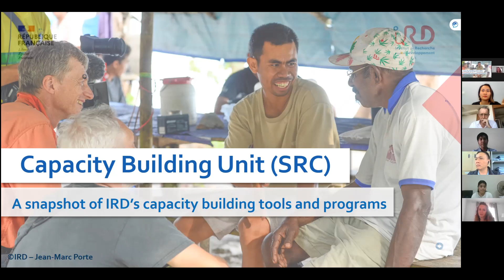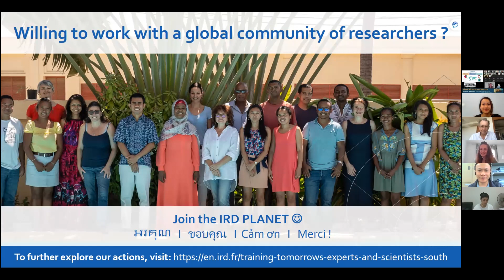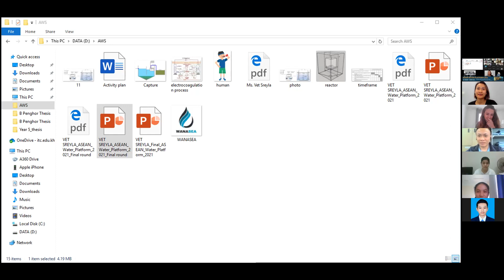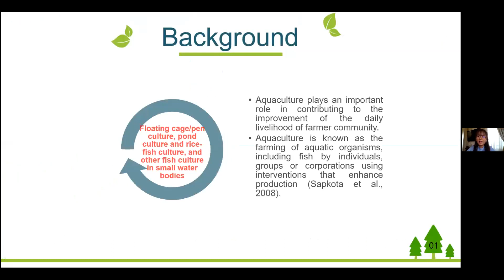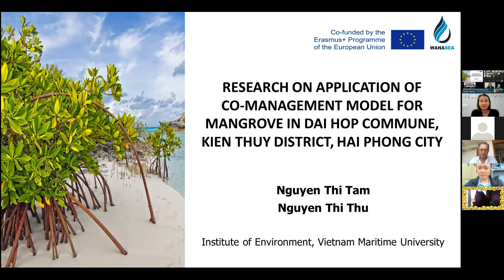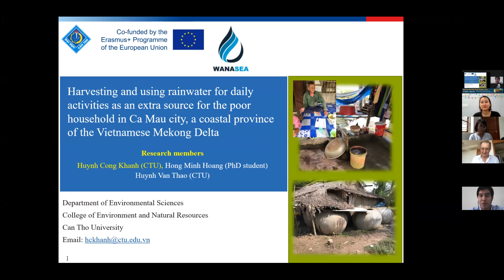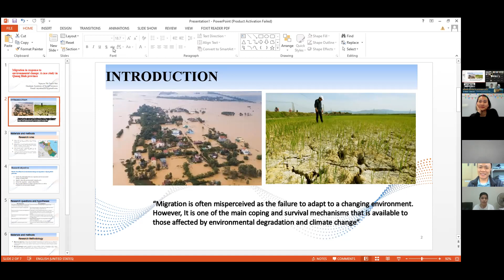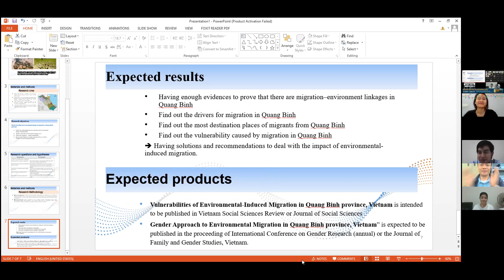AWP 2021 - Innovative Research Competition - Result annoucement and winners' speech.